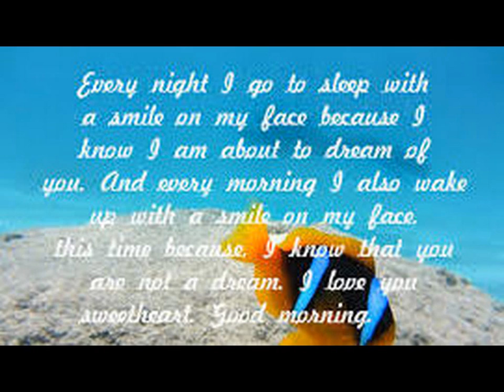greeting habits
eng rhyme